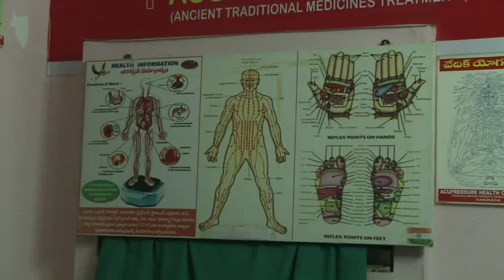Bio-Surgery - Medicinal Leech Therapy @ Nadipathy - Kakinada